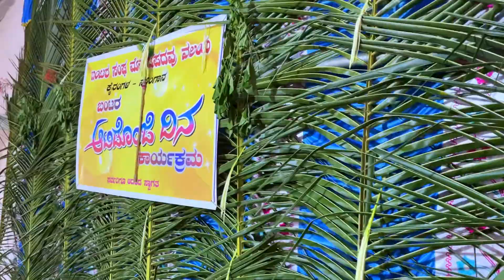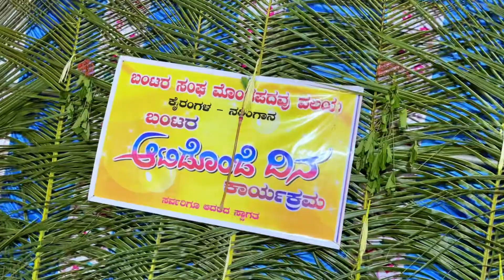Buntara Sangha - Aatidonji Dina - 2022 | Kairangala - Naringana | Avinash Naik N